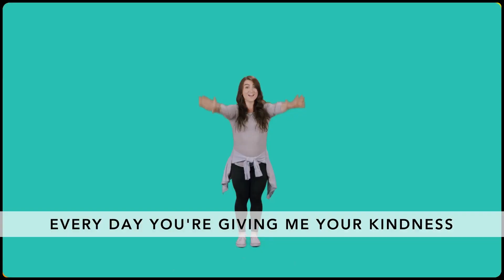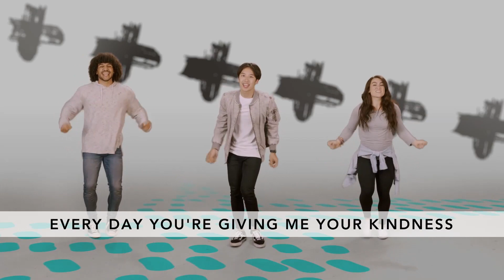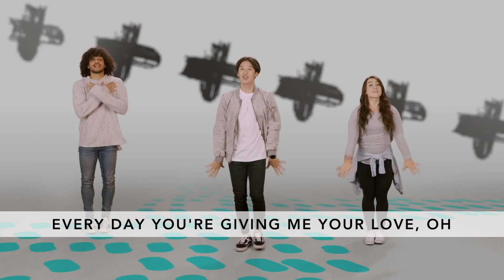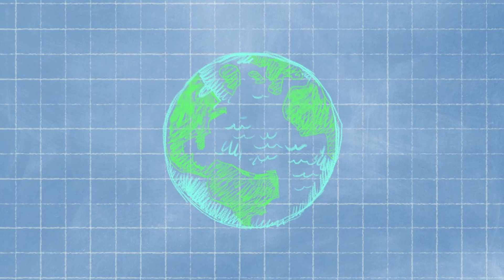Kidzone At Home February 12, 2023 Week 2 - Show Respect Even When You Don't Get Along.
Join us for some praise and worship and a bible story as we learn about respect.